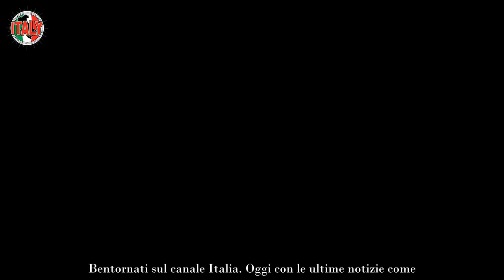“Perché ha vinto lei” Bomba al GF Vip, tutto finisce con un enorme colpo di scena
Dopo più di sei lunghissimi mesi, il GF Vip 7 sembrava ormai un format senza fine. Invece, la tanto attesa Finalissima si è consumata qualche ora fa ed i loro protagonisti adesso staranno sicuramente ancora nel mondo dei sogni, vista la nottata di festeggiamenti. Soprattutto Nikita Pelizon, la vincitrice dell’edizione.

Una notte piena di tensione, delusioni e gioie, emozioni, balli. Sicuramente meno entusiasmante per chi, arrivato a vivere lo spiato appartamento di Cinecittà fino all’ultimo giorno, sperava di vincerlo questo GF Vip 7. Disdetta per gli spartani, Nikiters e Donnalisi ce l’hanno messa tutta per far trionfare Nikita Pelizon.